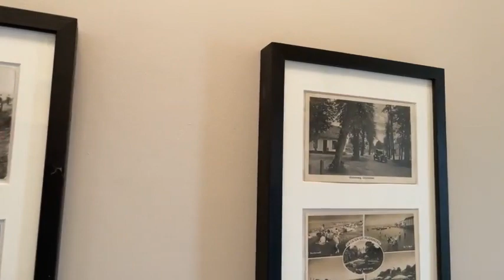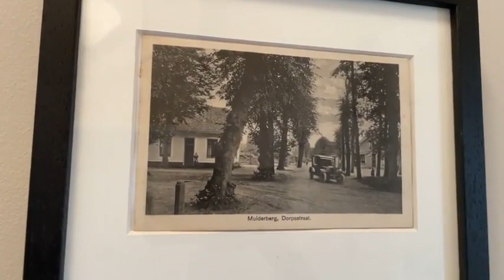Live bij een verrassend en gerenoveerd vrijstaand huis in hartje Muiderberg | Dorpsstraat 9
Verrassend, gerenoveerd en prettig licht vrijstaand woonhuis met o.a. een gezellige woonkeuken en 4 slaapkamers en gelegen midden in de gezellige dorpskern van Muiderberg met het strand en bos op loopafstand.